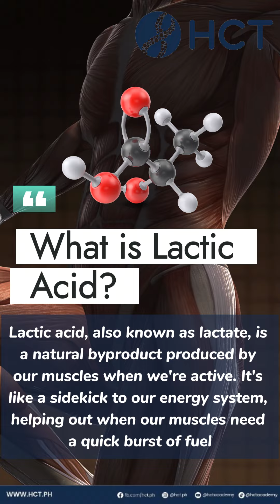The Benefits of Lactic Acid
Don't fear the burn! Lactic acid helps your muscles grow stronger. Embrace the discomfort and push your limits (safely)!